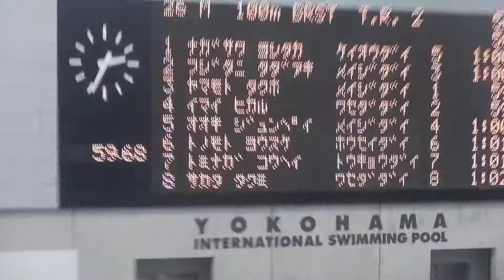春六 100m br 長澤MOV